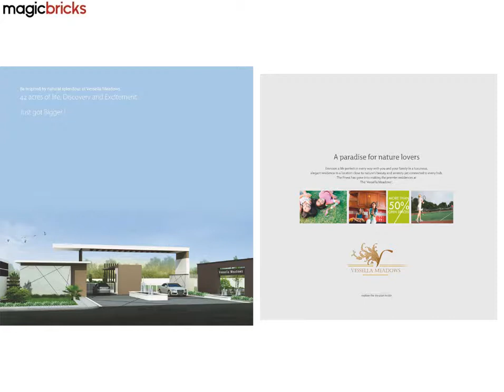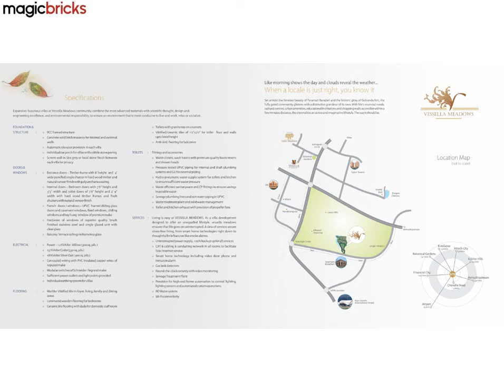Vessella Meadows Narsingi, Hyderabad